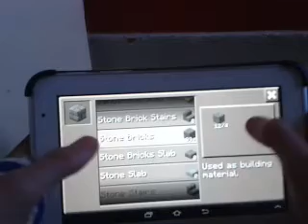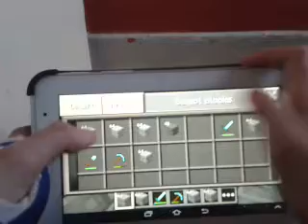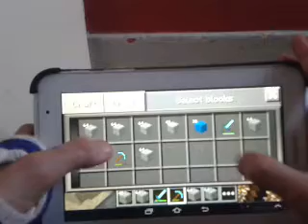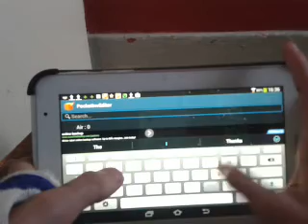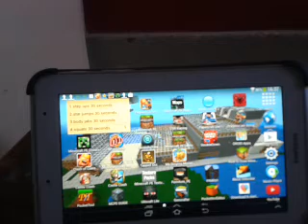Minecraft project ep9